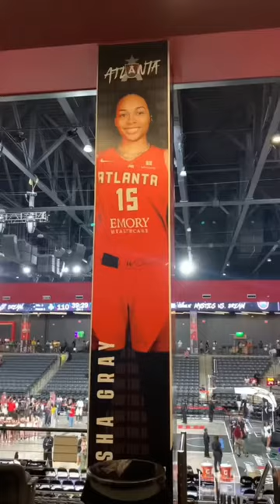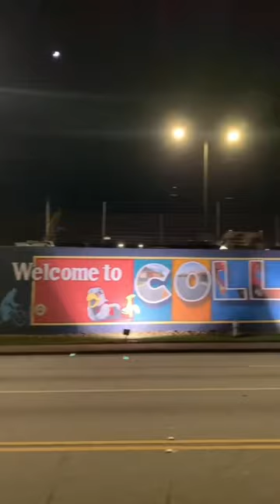Day In The Life Of A Professional Overseas Hooper pt. 6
Dream vs Liberty